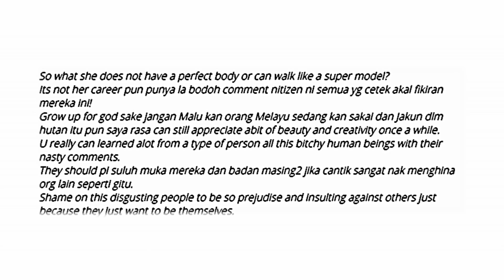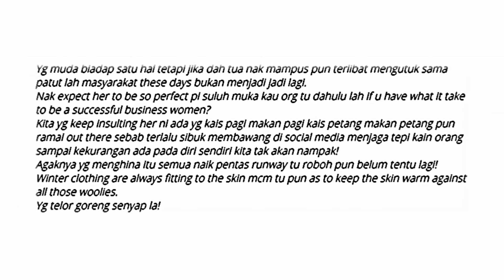"Jangan Malukan Orang Melayu.." Chef Wan Buka Mulut Catwalk Neelofa di KLFW